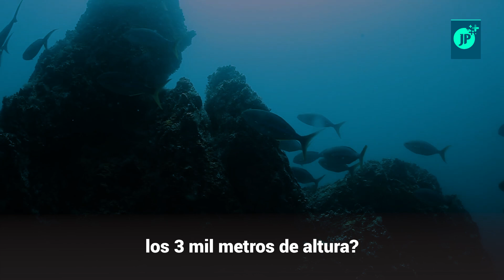Panamá: Líder Mundial Azul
Panamá | Las áreas submarinas de Panamá son las únicas en Centroamérica y las segundas en América Latina, que cuentan con el 30 % de su territorio protegido, convirtiéndo al país en un nuevo Líder Mundial Azul.